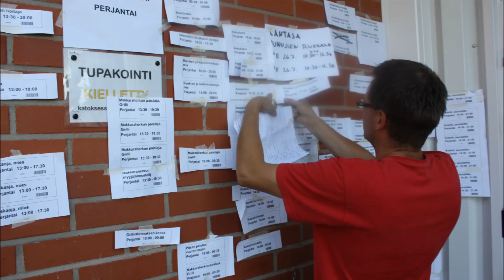Opistoseurat Ranualla 2013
Ranuan opistoseurat 2013.
Videon kuvat: Kuvapalvelu 2013 ja matias haaraniemi.